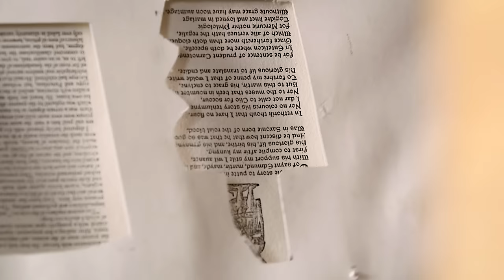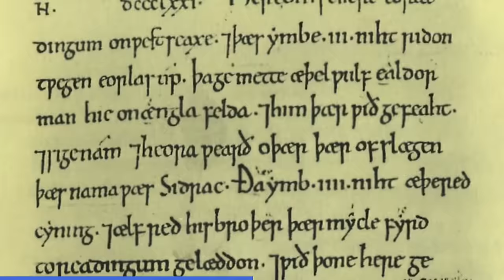How Did Normal Medieval People Decorate Their Homes? | Tudor Monastery Farm | Chronicle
The team explores the hospitality and housing of Tudor England. With no provision for the poor from the state, the monasteries played a key role in providing charity and housing for those in need.